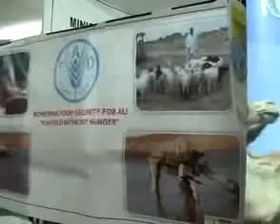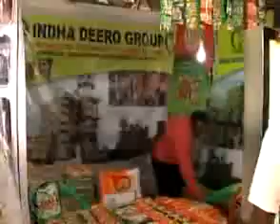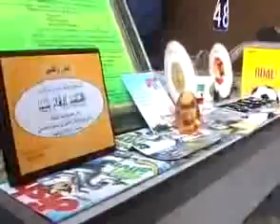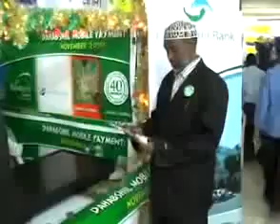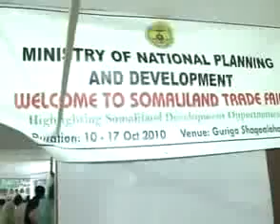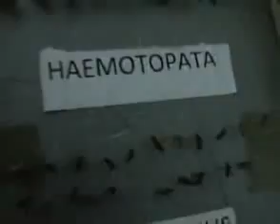FAO celeberating World Food Week in Hargeisa, Somaliland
United against Hunger

The theme of this year's observance is United against hunger, chosen to recognize the efforts made in the fight against world hunger at national, regional and international levels.

Uniting against hunger becomes real when state and civil society organizations and the private sector work in partnership at all levels to defeat hunger, extreme poverty and malnutrition.

In 2009, the critical threshold of one billion hungry people in the world was reached in part due to soaring food prices and the financial crisis, a "tragic achievement in these modern days", according to FAO Director-General Jacques Diouf. On the eve of the hunger summit, Dr Diouf launched an online petition to reflect the moral outrage of the situation. The "1 billion hungry project" reaches out to people through online social media to invite them to sign the anti-hunger petition

On this World Food Day 2010, when there have never been so many hungry people in the world, let us reflect on the future. With willpower, courage and persistence -- and many players working together and helping each other -- more food can be produced, more sustainably, and get into the mouths of those who need it most.